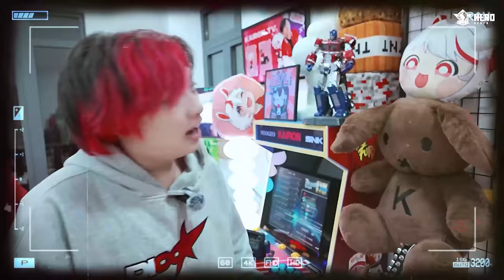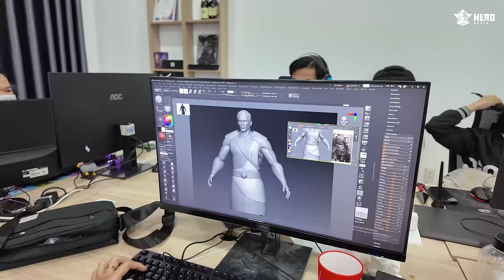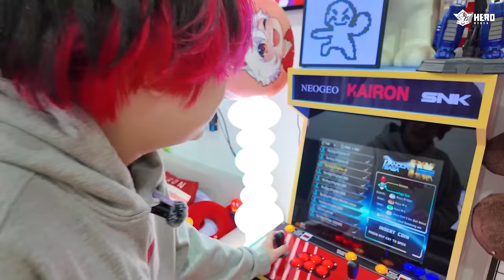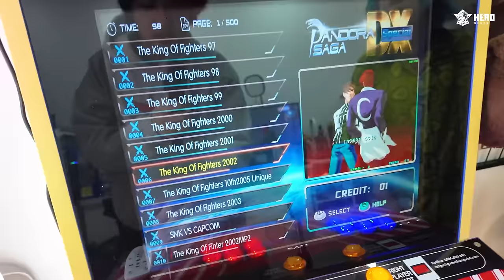NHÀ MỚI CỦA KAIRON VÀ HERO TEAM * phòng mới của Kairon *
Theo dõi mạng xã hội của Kairon
KÊNH CỦA KAIRON NÈ 🌻
© Bản quyền thuộc về Kairon Shorts
© Copyright by Kairon Shorts ☞ Do not Reup